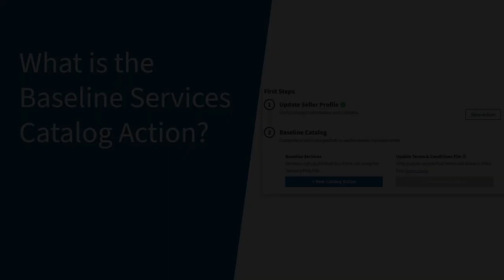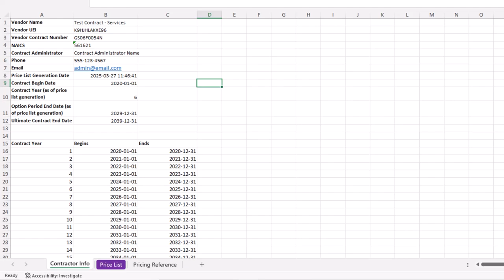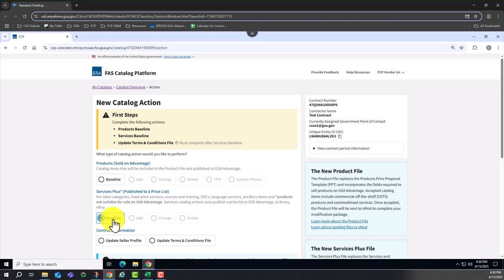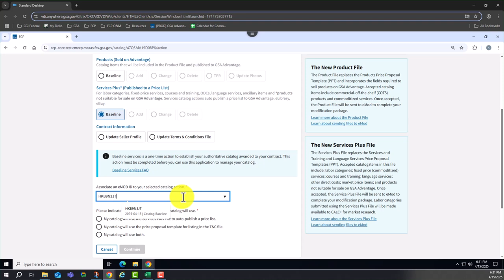FCP Catalog First Steps: Create the Baseline Services Catalog Action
GSA explains how to create the FCP Baseline Services catalog action. It is part of the Catalog First Steps process that every vendor must complete upon transitioning into FCP.

Timestamps:
0:00 - Introduction
0:22 - What is the Baseline Services action
1:19: Price List Quick Overview
1:42 - How to create the Catalog Baseline modification in eMod
2:16 - How to create the Baseline Services action in FCP